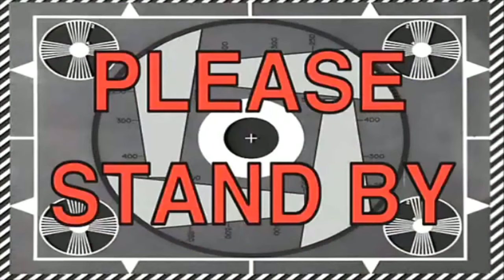I HELD A WALLABY!! - Adley Stump Vlog 8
I held Instagram-famous Jack The Wallaby and am COMPLETELY in love!! Also got to spend time with everyone's favorite Facebook Cowboy Chad Prather & some friends from college :))